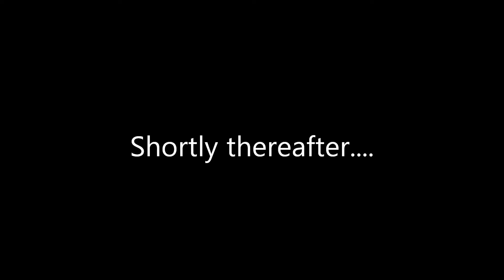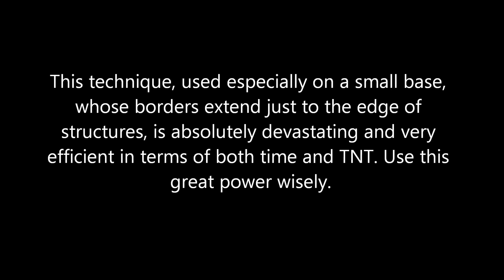Minecraft Raid 11: Riverwood Part 2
We finish having our fun at Riverwood's base by digging a large hole with an infinite tnt glitch in the factions plugin.  If there is active redstone in enemy territory you can place tnt just long enough for it to turn into an exploding entity, and you get it back.  If you put active redstone at the edge of their territory, it's the same deal.